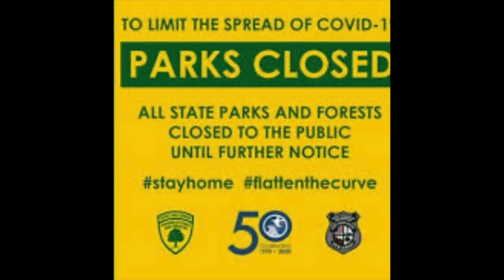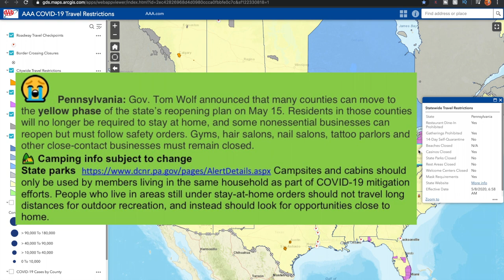Nomads Travel Guide State Reopening "What you need to Know"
Thank you for Clicking on the Video. Please feel free to give us a commit in the Description below We truly value your input on how we did. Thank you from our Family to yours Drew

🕘Timestamps:

We are all Family Members here at Papa Drew's RV.

We are weekend warriors with a travel bug for sure please jump in our RV or car and come along with us. We travel around Southern California to different RV parks and film them for you. This way you can see what they really look like not just from their website. We also take trips sometimes in our RV and sometimes in our car. We love to film and tell stories of our journeys for you. We bet with our crazy family we will make you laugh at some point. We get into all types of trouble some good and some not so good but we keep it real. If we show product we bought we use it and nothing is sponsored. If we can figure out a way to make life in an the RV or in our home easier we will share that with you all as well.

Thank you very much from ALL of us for watching.

Cast Members:
Gaby, Angela, Maddie, Drew, Great Dane Cleo

Iphone XS Max 512 giggs phone.
Dji OSMII
Dji Mavic zoom 2
Canon SL2

Editing Software is Imove.

RV:
Class C 2007 Chevy Tioga 31M: